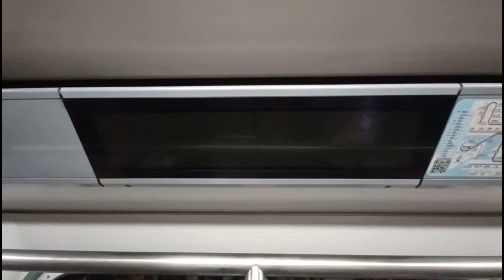廣播記錄：荃灣綫往佐敦到站廣播(?)@金鐘站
我有啲好意外wo.
居然係冇「往佐敦列車即將到達」嘅廣播
而係用「下一班列車將以佐敦為尾站」做到站廣播